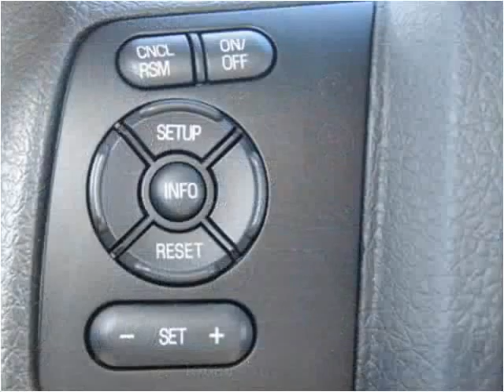2015 Ford F-350 SD New Cars Manassas VA